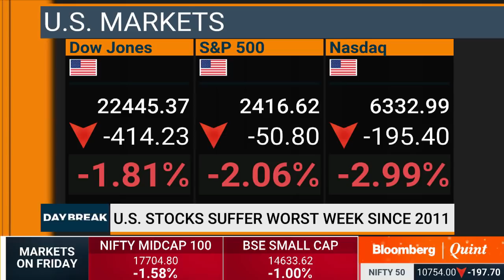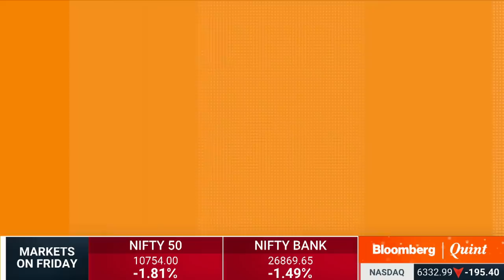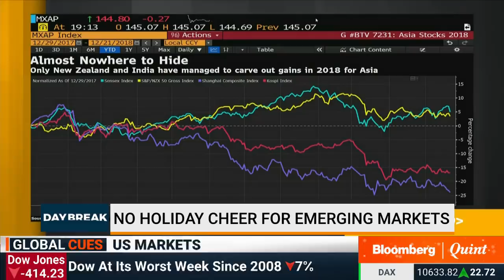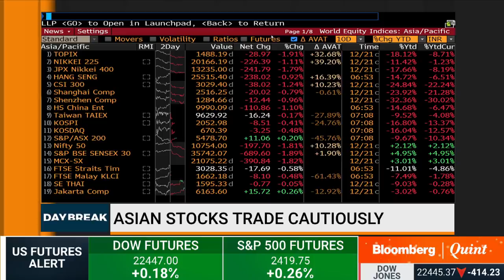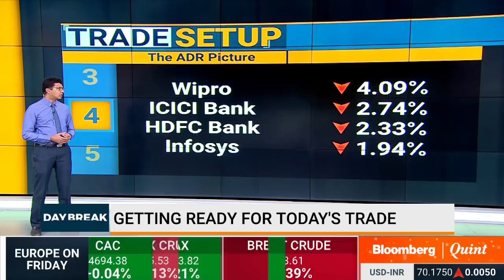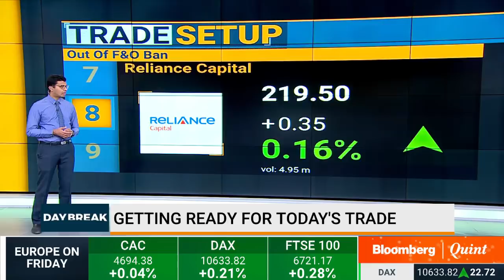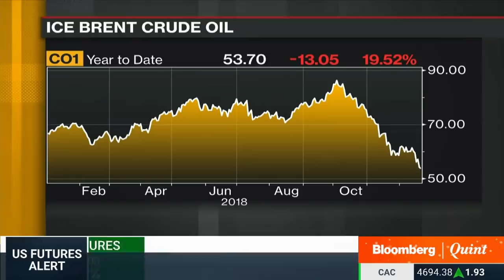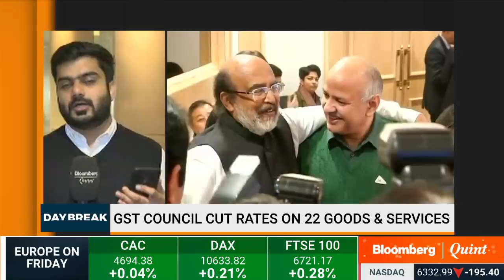DayBreak: 24 December 2018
DayBreak
- No holiday cheer for emerging markets
- Can President Trump actually fire Fed's Powell?
- OPEC members see extended oil cuts